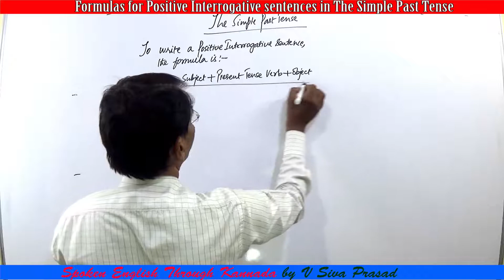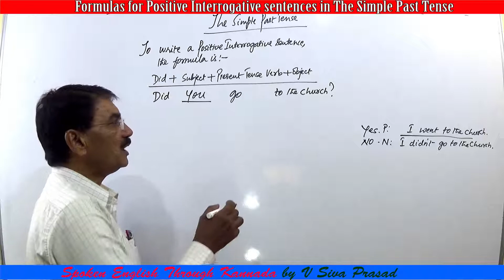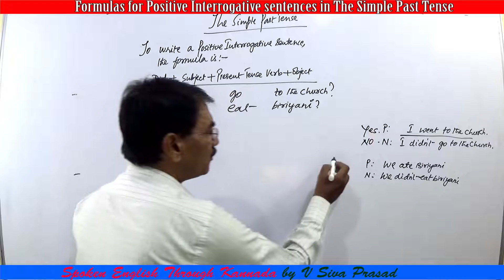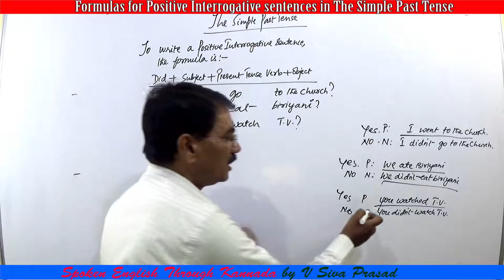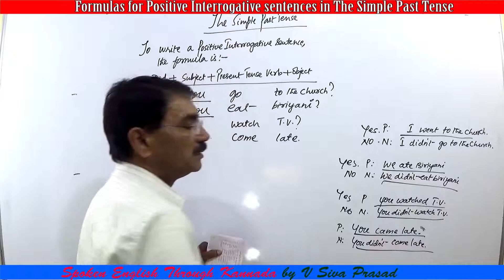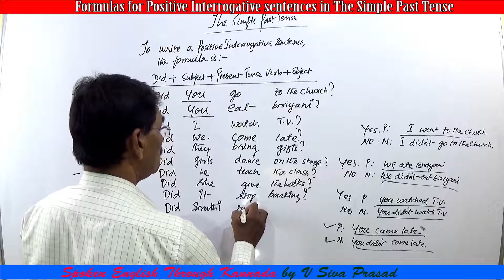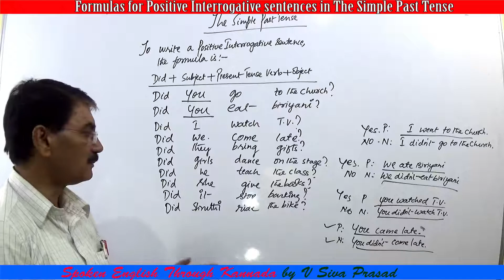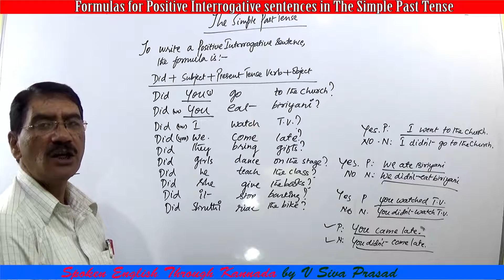Formulas for Positive Interrogative sentences in The Simple Past Tense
Trainer            : V Siva Prasad
Subject           : Learn step by step Spoken English and grammar through Kannada